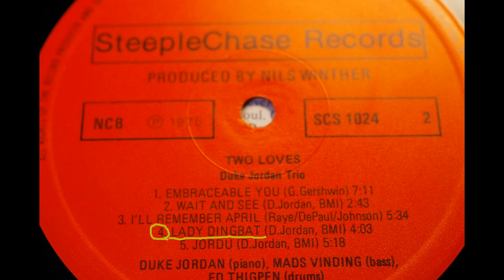33 ⅓ RPM,Duke Jordan Trio { Lady Dingbat } 1973,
Source: Duke Jordan Trio – Two Loves
Label;  SteepleChase – SCS 1024
Format; Vinyl,LP, Album
Title ; B4 Lady Dingbat
        (Written-By – Duke Jordan)

Duke Jordan Trio
Duke Jordan, piano; Mads Vinding, bass; Ed Thigpen, drums.
Sound Track Studio, Copenhagen, Denmark, November 25, 1973

I am deeply grateful to each image artist.

It's not the administrator's fault
Since the video image is underage, the youtu.be side
I think I made a decision,